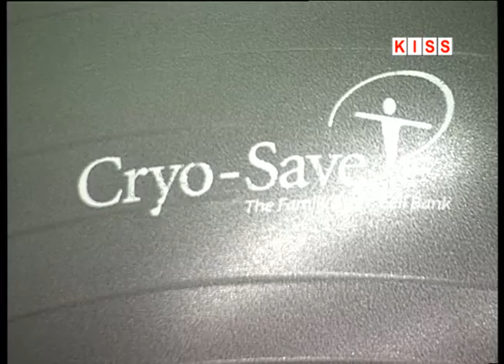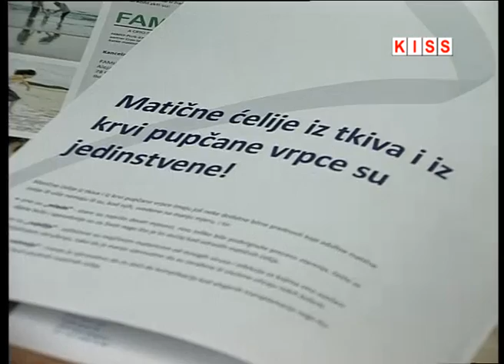ŠKOLA ZA TRUDNICE U TRAVNIKU